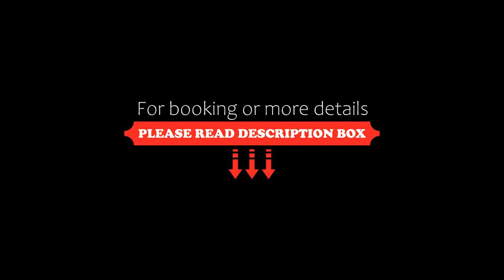Swiss Blue, Jazan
About Property:
You're eligible for a Genius discount at Swiss Blue! To save at this property, all you have to do is sign in.
Located in Jazan, 6.6 km from Al Khazzan Park, Swiss Blue provides accommodation with a restaurant, free private parking and a shared lounge. Among the facilities at this property are a 24-hour front desk and room service, along with free WiFi throughout the property. The hotel features family rooms.
All guest rooms at ...
Property Type: Hotel
Address: King Faisal Road, 12431 Jazan, Saudi Arabia
Searching For
1. Swiss Blue - Jazan
2. Swiss Blue - Jazan Address
3. Swiss Blue - Jazan Rooms
4. Swiss Blue - Jazan Amenities
5. Swiss Blue - Jazan Offers and Deals
Audio Credit:
Track Title: Blank Slate
Artist: VYEN